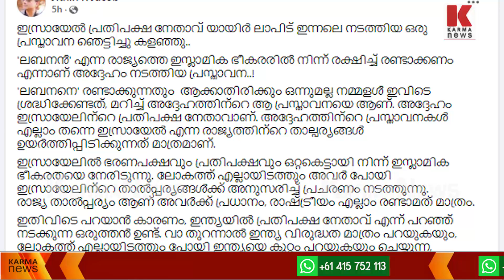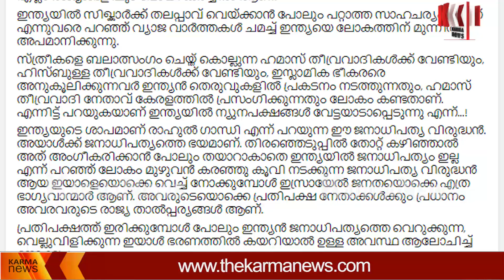രാഹുൽ ഗാന്ധിയെ തൂക്കി, ചുട്ട മറുപടിയുമായി ജിതിന്റെ കുറുപ്പ്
ഇന്ത്യയിൽ പ്രതിപക്ഷ നേതാവ് എന്ന് പറഞ്ഞ് നടക്കുന്ന ഒരുത്തൻ ഉണ്ട്. വാ തുറന്നാൽ ഇന്ത്യ വിരുദ്ധത മാത്രം പറയുകയും, ലോകത്ത് എല്ലായിടത്തും പോയി ഇന്ത്യയെ കുറ്റം പറയുകയും ചെയ്യുന്ന, ജനാധിപത്യ വിരുദ്ധനായ ഒരുത്തൻ